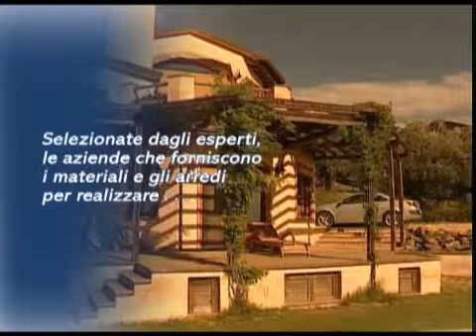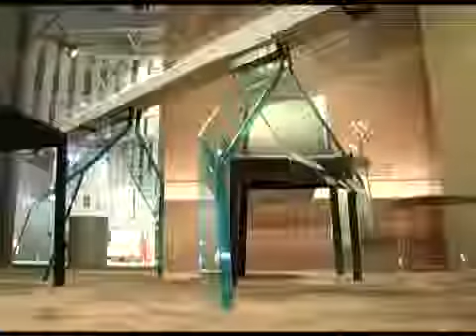Meritalia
Nata nel 1987 per la produzione di imbottiti ed elementi di arredo, nel tempo Meritalia ha sviluppato un prezioso know-how. L'azienda è in grado di creare soluzioni "ad hoc" per soddisfare qualunque esigenza estetica e funzionale.